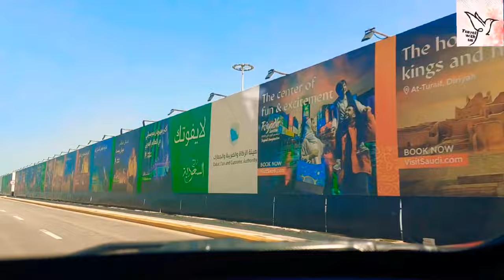Hofuf city full Trip||Travel Qatar to saudi Arabia Hofuf by Road @travelwithus2621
Chapters:-
0:00 Introduction
0:25 Travel starts form Qatar
0:43 Border corssing by road
1:25 Enterd in Saudi Arabia
1:50 Travel starts to Hofuf city
3:00 Hofuf city over view
3:15 Placess to visit in Hofuf city
3:17 1.Qara Hills
4:20 2.Sunflower forms
5:20 3.Al ahsa souq
5:57 4.Ibrahim Palace
6:40 5.Al Ahsa vegtables market
7:17 Tip 1 about parking
7:47 Tip 2 about hotel booking
7:57 Outro
As salamu Alaikum every one,Welcome to new travel vlog exciting road trip from Qatar to the captivating city of Hofuf in Saudi Arabia. This journey promises to be a visual delight, showcasing the stunning landscapes between the two countries. We'll take you through the border crossing process, highlighting the seamless connection from Qatar into Saudi Arabia.
Once we officially enter Saudi Arabia, the adventure truly begins as we make our way to Hofuf. This charming city is rich in culture and history, offering a unique blend of traditional and modern experiences. We'll provide an overview of Hofuf, giving you a glimpse into its distinct charm.
Our exploration includes must-visit places in Hofuf, such as the picturesque Qara Hills, the vibrant Sunflower Farms, the bustling Al Ahsa Souq, the historic Ibrahim Palace, and the lively Al Ahsa Vegetables Market. Each spot holds its own significance and contributes to the diverse tapestry of Hofuf.

These practical tips aim to enhance your overall travel experience and ensure a smooth and enjoyable visit to this enchanting city.

Qatar To Saudi Road Trip |Qatar to Saudi One Day Road Trip|Qatar Couple Vlog|Al Qarah Hills| Hofuf